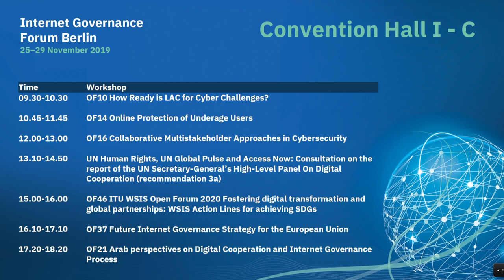IGF 2019 - Day 2 - Convention Hall I-C - OF21 - Digital Inclusion in the Arab Region